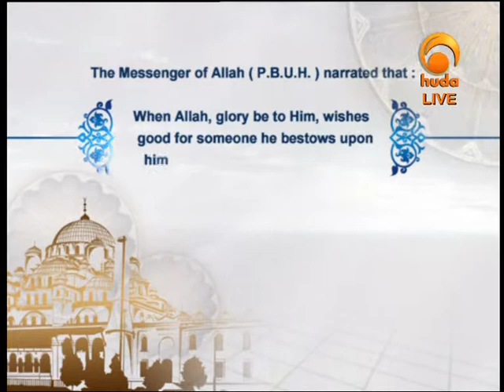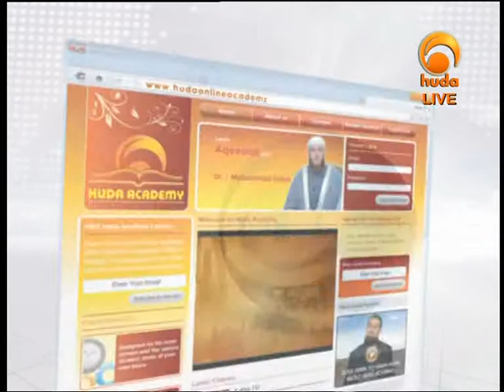The Straight Path (Live), 09 April 2012 INCOMPLETE - Osama El-Shamy